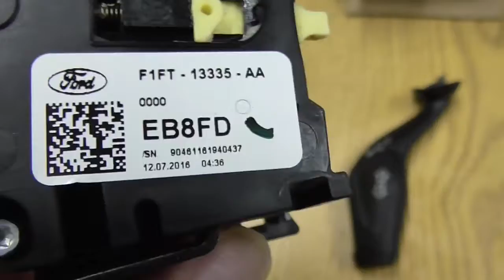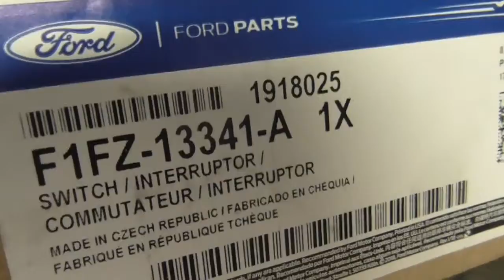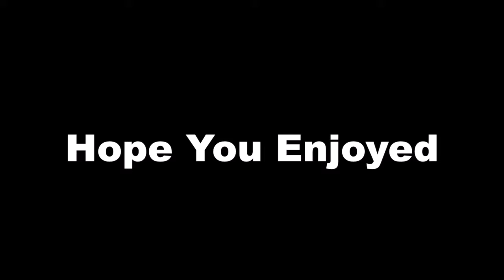Busted Turn Signal Switch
Nobody knows how this happened but it did get fixed anyway.